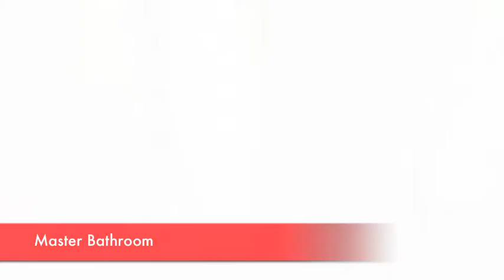6652 Cloverlawn Cir, Canal Winchester, Ohio 43110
This is a nice 3 bedroom, 2.5 bath home in Canal Winchester.  This home features a spacious living room, formal dining room and large kitchen w/eat-in dining space.  Entertain in your large fenced-in backyard!  Don't miss this great home!!